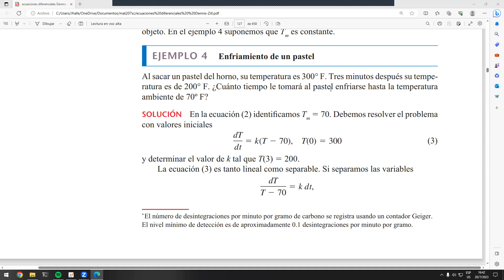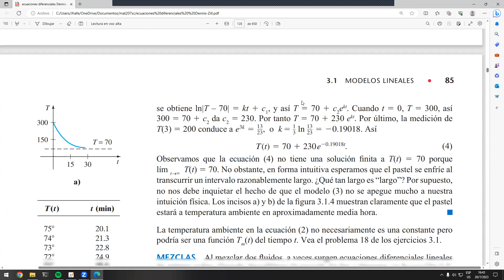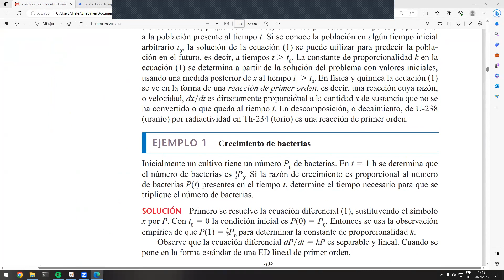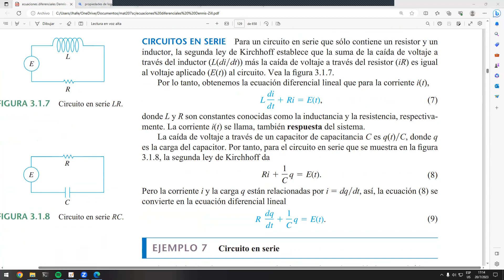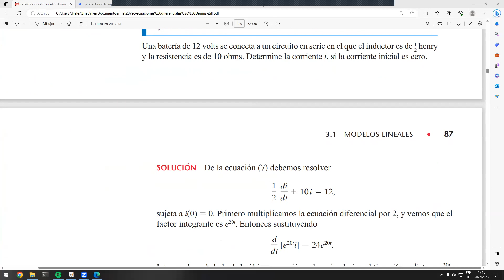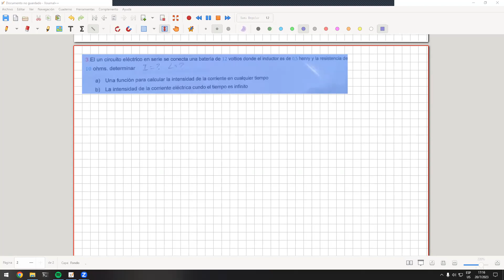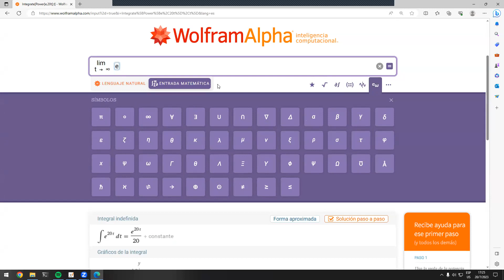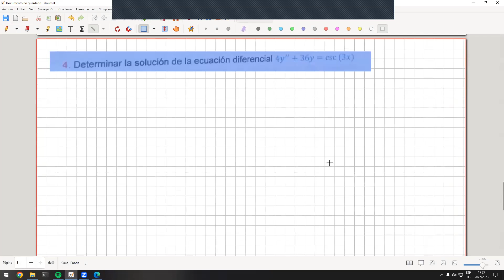Modelo de ecuaciones final